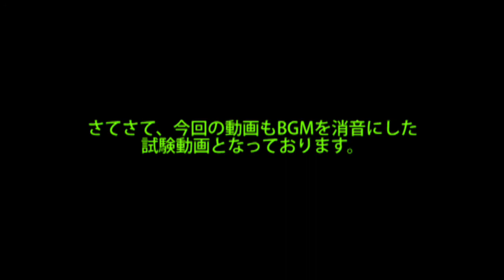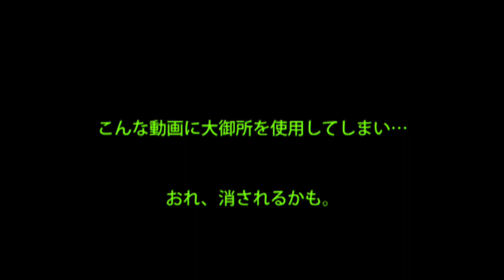【頭文字Dアーケードステージver.3】ライバル回顧録#01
【釣針】誰に需要あるのかよくわからんシリーズ開始！第1弾は「宮崎の大御所」です。昔の仲間を募ってまたバカ騒ぎしたいなぁと思う今日この頃。【無音】